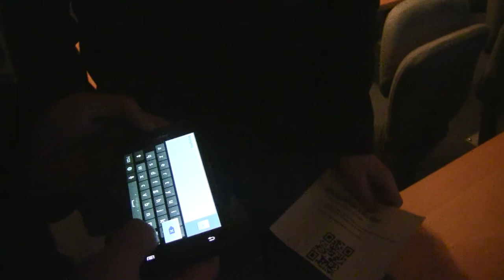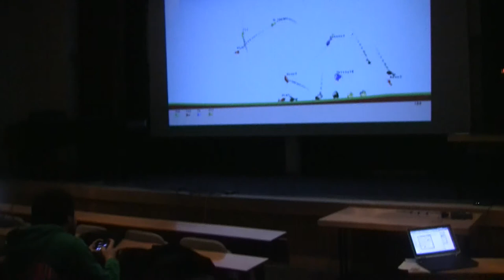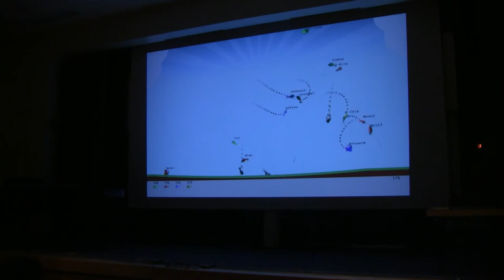Airstrike a video game with numerous players (Android, Linux, Windows) and a single (big) screen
Airstrike is the adaptation of an Open Source 2D dogfighting game named Airstrike
In this adaptation, players can use an application (Android, Linux or Windows) to control their plane displayed on a big screen (1920x1080) common to all players. The current version of the game handles up to 10 teams of 10 players.
In this video, a player downloads and installs the Android application. Then he joins the on-going game.
This project has been made by two students of Telecom SudParis during their final year of studies (major "system Architect for network SeRvices", ASR,